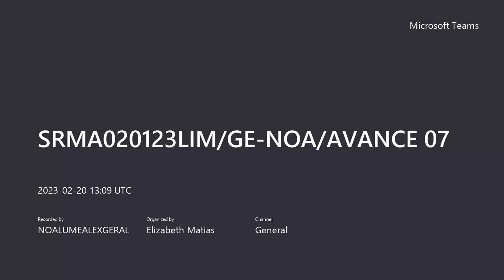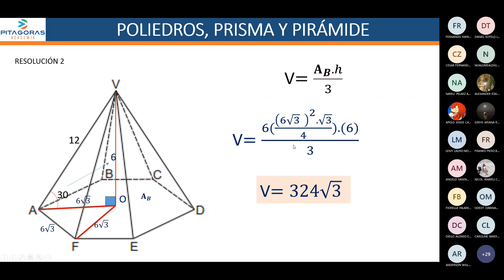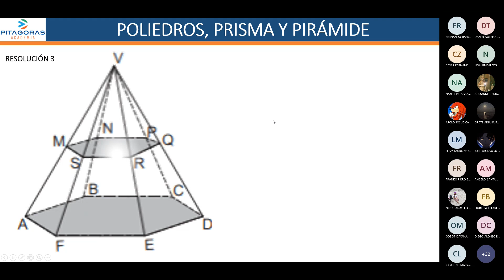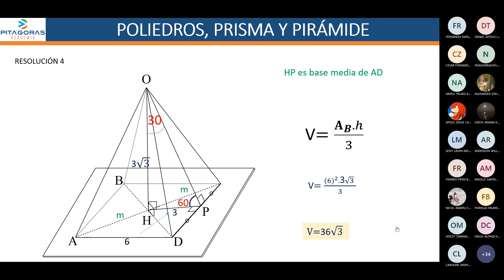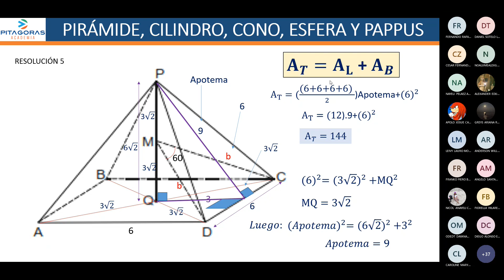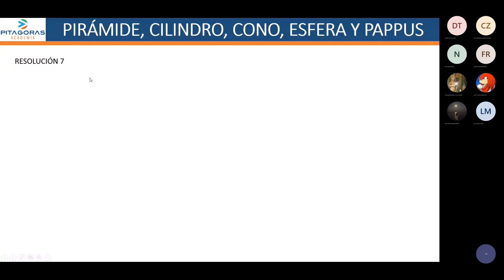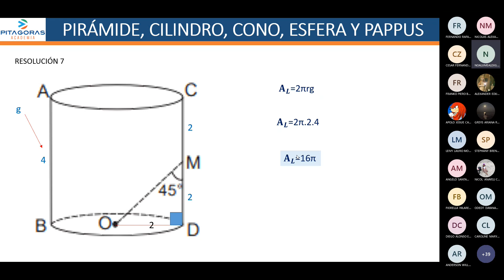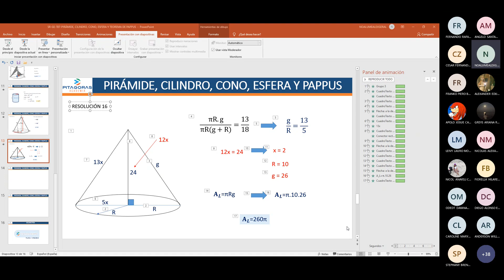GEOMETRÍA - SEMANA 7 - ACADEMIA PITÁGORAS (CICLO REPASO SAN MARCOS)